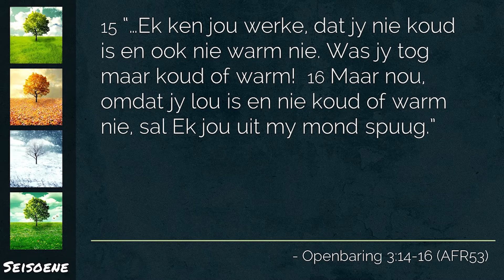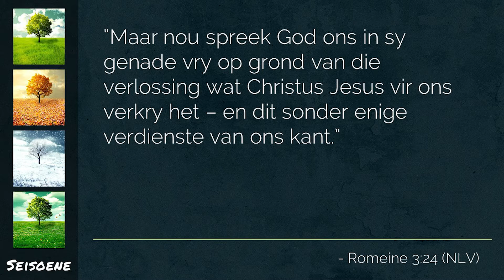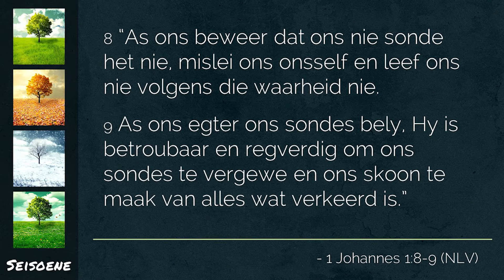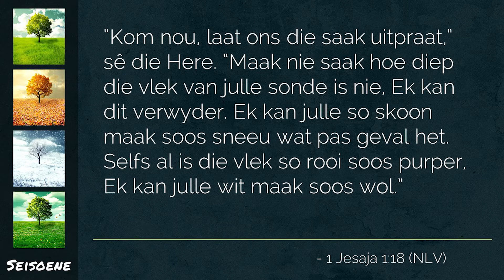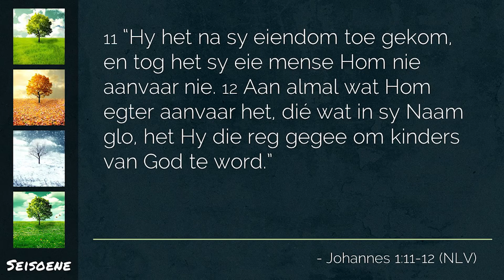Sondag, 23 Augustus 2020 - 09:00 - Afrikaans